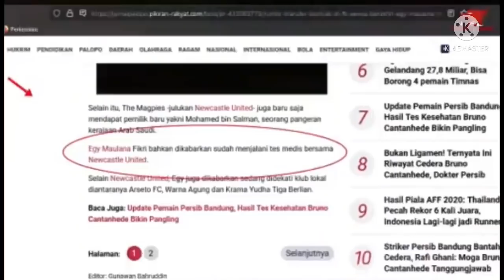EGY MAULANA VIKRI AKHIRI KONTRAK DI FK SENICA DEMI MENUJU NEWCASTLE LIGA INGGRIS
Berita luar biasa Egy Maulana Vikry yang di RUMORKAN segera bergabung ke klub Newcastle United terus menjadi bahan perbincangan publik pencinta sepakbola di Indonesia. Kabar ini pertama kali di hembuskan oleh media jurnal palopo pikiran rakyat.com yang menyebutkan proses transfer pemain tersebut. Semoga saja rumor ini menjadi kenyataan agar Indonesia biasa bangga pemain sepakbola nya berkarier di liga Inggris..

Jangan lupa untuk selalu like, Subsribe , comment pada channel ini agar dapat selalu mendapat informasi perkembangan pemain sepakbola Indonesia yang berkarier di klub luar negeri. Terima kasih
Salam BOBOLA TV

Follow Instagram : herrysoft